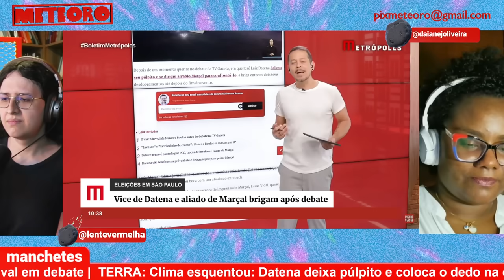DATENA NÃO AGUENTA PROVOCAÇÕES E PARTE PRA CIMA DE PABLO MARÇAL | PLANTÃO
Mais um debate com os candidatos à Prefeitura de São Paulo que acabou em confusão. José Luiz Datena (PSDB) perdeu a postura com as provocações de Pablo Marçal (PRTB) e após troca de ofensas, deixou o púlpito e partiu para cima do adversário. Precisou a mediadora Denise Campos de Toledo, chamar a segurança!